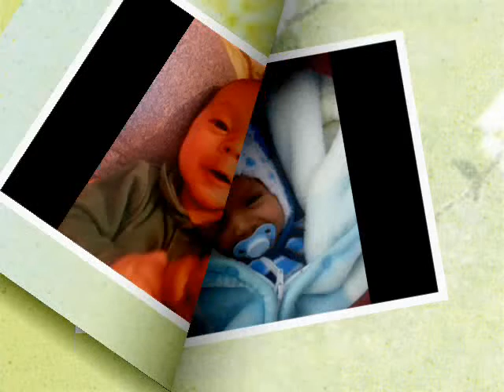Mihalache Ricardo: Cel Mai Tare